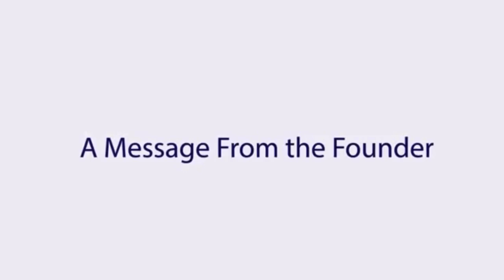Dr. Simone Gold, founder of America’s Frontline Doctors ENDORSES CRAIG KELLY MP